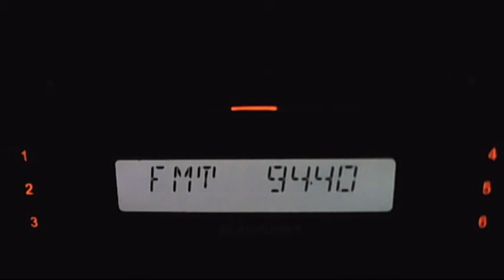fm dx northen radio 3 via sporadic-e 19:56